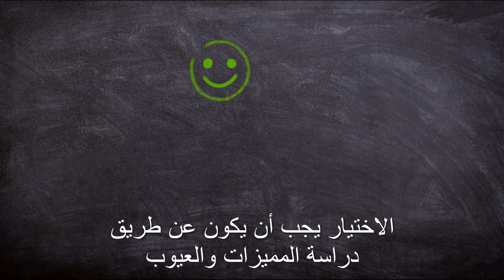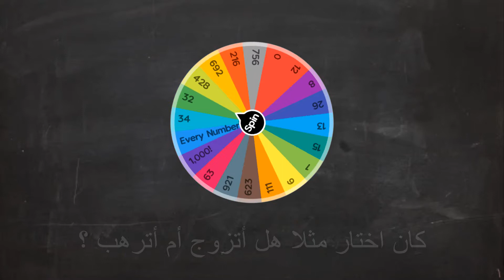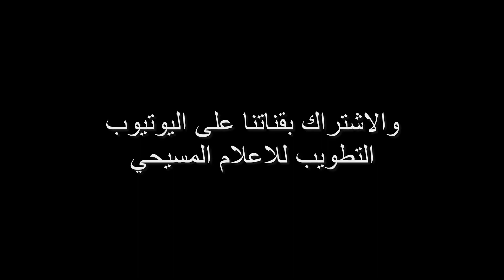الاختيار بالقرعة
قراءة : ليث مقادسي | مونتاج: فادي بنيامين

Instagram: Jesus Daily Arabic
Facebook: كنيسة المحبة الاخوية الالكترونية